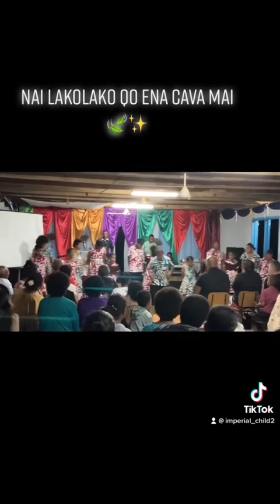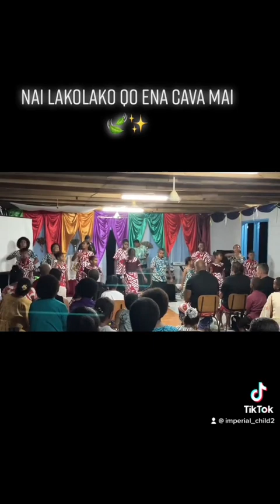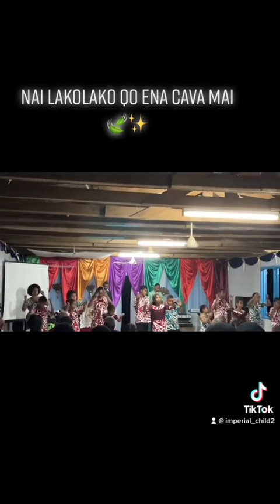NAI LAKOLAKO QO ENA CAVA MAI BY RCF LABASA